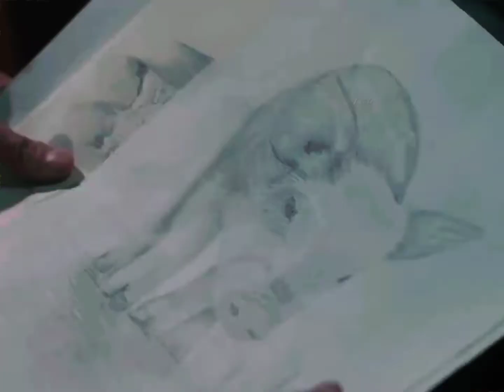I Feel You Linger In The Air 🌬️whatsapp status